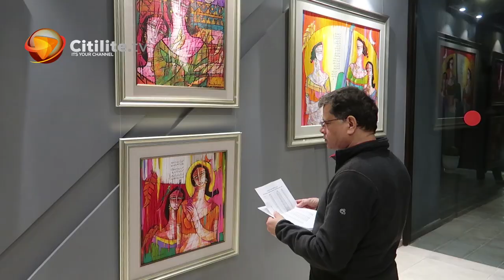Karachi Art Exhibition 2019 (A.S.Rind)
Karachi Art Exhibition 2019
Artist: A.S.Rind
Location: Clifton Art gallery Karachi

A.S.Rind is a Karachi based artist whose art is in demand throughout the country. His work has frequently been shown in exhibitions shown abroad and he has a number of solo exhibitions to his credit. Inspired by the poetry of the masters; Ghalib, Faiz Ahmed Faiz and Alama Iqbal. Rind illustrates his thoughts with portraiture portraying delicate female forms in colourful traditional dress and jewellery and classic symbols creating a narrative often accompanied by the poets text.

Rind is a versatile artist who graduated from CIAC(Central Institute of Art and Craft) in 1988.He was at that time a super-realist painter who continued to study art and to explore contemporary styles of painting. He went on to practice calligraphy, illustrating historic architecture. Rind found his unique personal idiom in the new millennium by fusing moods and styles with great success using oil or acrylic as his media. The pictorial richness of the artist’s work is enhanced by his understanding of line, form and colour.